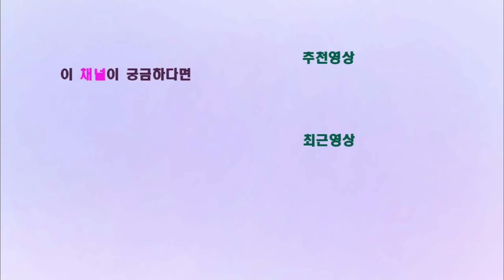￼ 누구나 아는 Survival 이라는 단어에서 배울 수 있는 어근과 파생어들